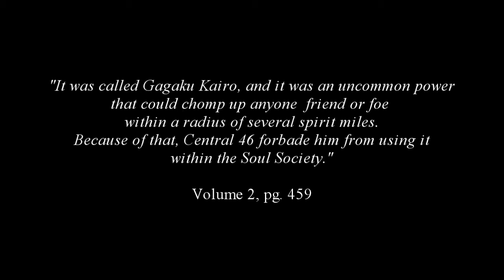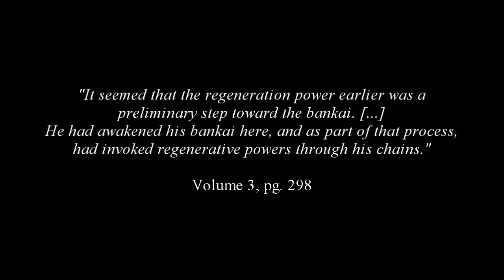Shinji's Bankai Isn't Banned + Shuhei Has No "True Shikai"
Tired of seeing people claim these things. It's 2024.

I felt so bad for anime-onlies who'd been lied to getting hyped up to see "Shinji's OP banned bankai."